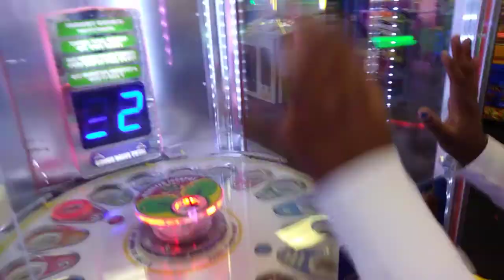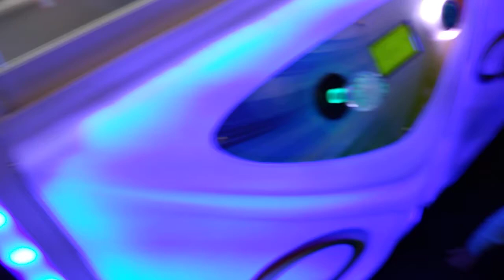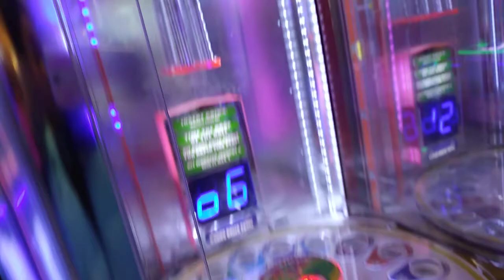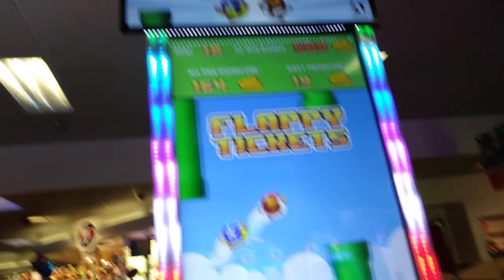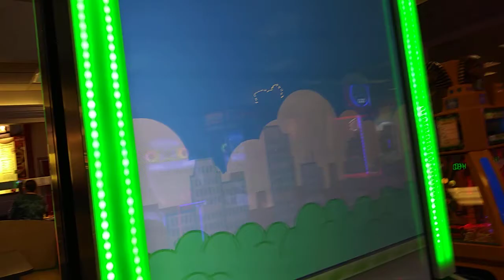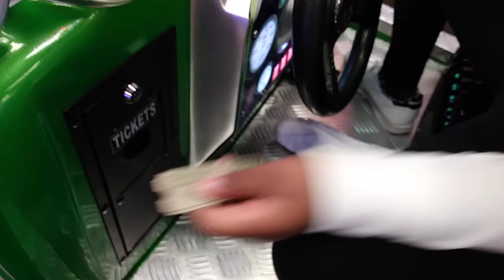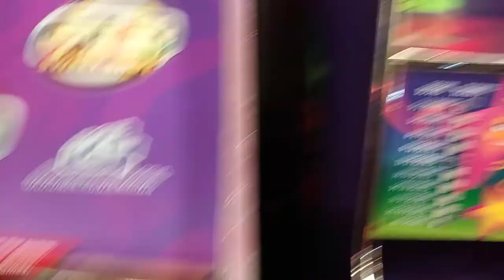Vlog #2 Chucky E Cheese